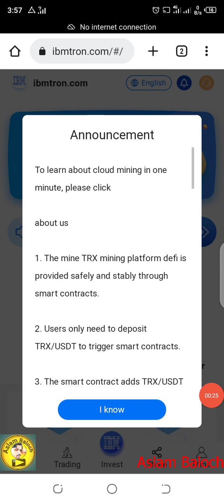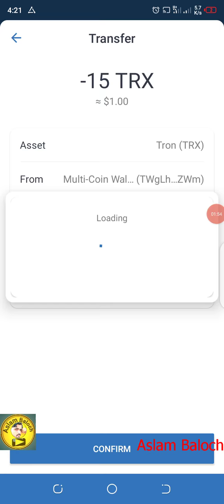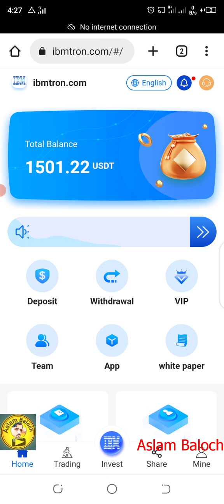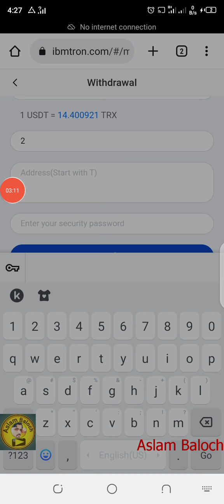BEST USDT EARNING SITE | BEST TRX MINING WEBSITE | NEW CLOUD MINING SITE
daily profit VIP1 recharge 1-300USDT and get 18% back VIP2 recharge 301-1000USDT and get 20% back VIP3 deposit 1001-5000USDT to get 22% VIP4 deposit 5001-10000USDT to get 24% VIP5 deposit 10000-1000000USDT to get 27% Rewards for recommending new users: 15% for first-level users, 4% for second-level users, and 2% for third-level users (Members registered through your referral link are your first-level users, And your first-level users can get 150USDT commission reward by depositing 1000USDT, the commission rate is 15%, Your secondary users can get 40USDT commission reward by depositing 1000USDT. 4% rebate, And your third-level users recharge 1000USDT to get 20USDT rebate reward, 2% rebate.